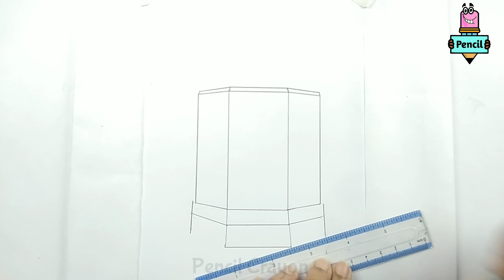Maqam E Ibrahim Drawing | How To Draw The Maqam E Ibrahim Step By Step |Footprint of Prophet Ibrahim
It is the video of Maqam E Ibrahim drawing tutorial easy. In this video,I showed you the very easy steps of Maqam E Ibrahim drawing.  It is a very useful video for beginners. You can also teach your kids the steps of drawing as it is very Easy to draw.

▪️Using things :
🔹‌‌‌‌Pencil Name :
         1. apsara ( Platinum extra dark 2B pencil )
         2. Petra 6B pencil.
         3. Doms colour pencil.

🔹‌‌‌‌Blending stamp.
(You can use cotton bud or paint brush instead of this blending stamp)

🔹‌‌‌‌Paint Brush ( For smooth blending )

The Maqām Ibrāhīm (also spelled Muqam, literally meaning 'station') (Arabic: مَقَام إِبْرَاهِيْم‎, lit. 'Station of Abraham') is a small square stone associated with Ibrahim (Abraham), Ismail (Ishmael) and their building of the Kaaba in what is now the Great Mosque of Mecca in the Hejazi region of Saudi Arabia. According to Islamic tradition, the imprint on the stone came from Abraham's feet.

Today, the Maqam Ibrahim is found in front of the entryway of the Ka’bah, in a smaller casing, to facilitate the circumbulation. The casing of Maqam Ibrahim, at the Exhibition of Two Holy Mosques' Architecture, used to hold the Maqam Ibrahim up until the time of King Fahad's (bin Abdulaziz) expansion of Masjid al-Haram